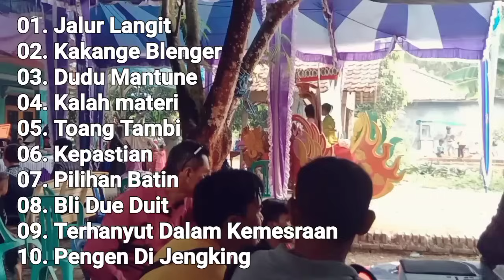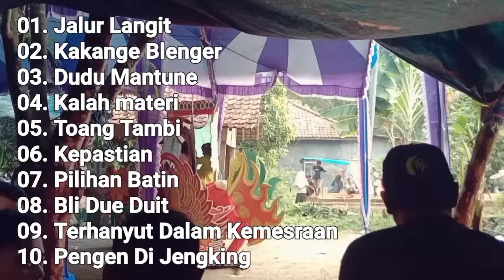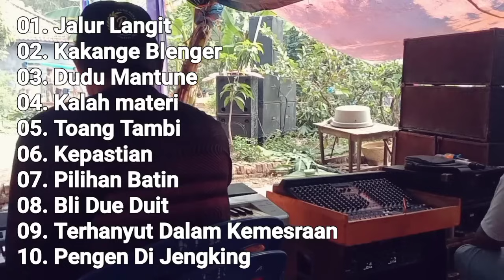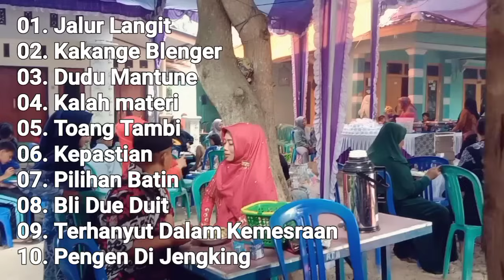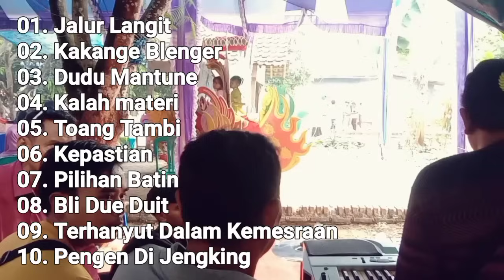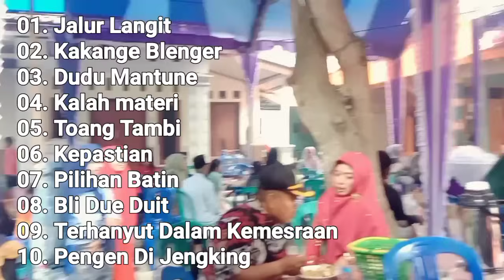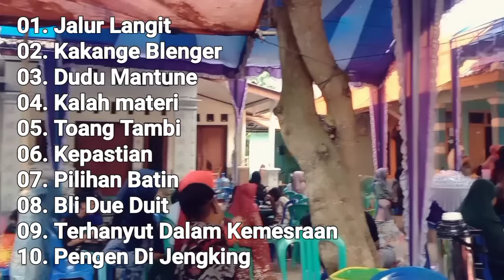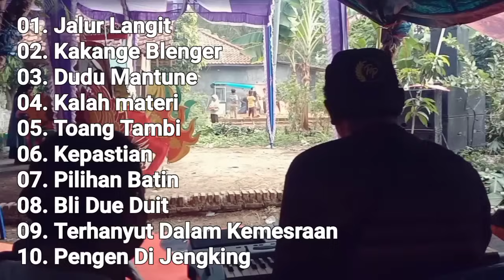Lagu Tarling Terbaru 2024 | Jalur Langit, Kakange Blenger, Takon Status, Toang Tambi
Kumpulan lagu lagu tarling yang sedang viral saat ini di tahun 2024, kami hadirkan dalam versi organ dangdut Indramayu Cirebon

Lagu lagu tarling paling populer 20224

los lagu tarling 2024

01. Jalur Langit
02. Kakange Blenger
03. Dudu Mantune
04. Kalah materi
05. Toang Tambi
06. Kepastian
07. Pilihan Batin
08. Bli Due Duit
09. Terhanyut Dalam Kemesraan
10. Pengen Di Jengking